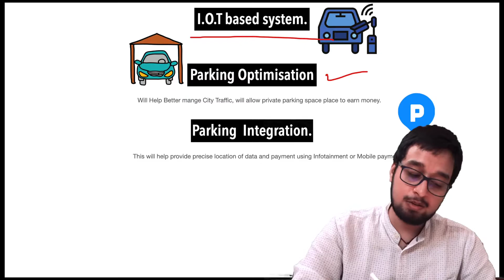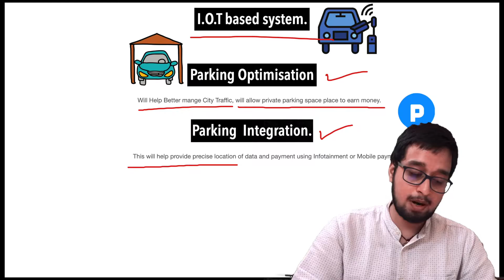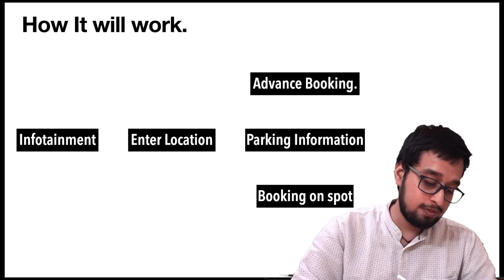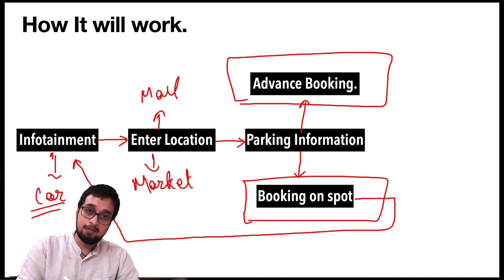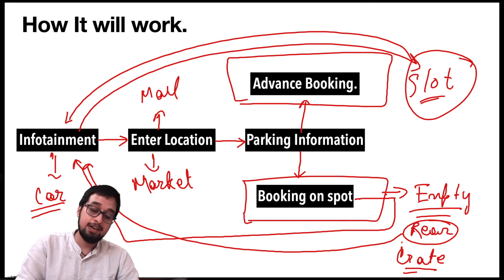How Smart Parking System Work | Smart Parking System in India.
Smart Parking system or Iot system in parking area could help in making sure that we have proper management of parking and we can use free slots as parking to earn some extra money. Smart parking system is need of todays time. Smart parking system will let us conclude that the place we are visiting will have parking for us or not. We can book a parking in advance so that when we reach there we can have a slot to park our vehicle. For Parking system we are utilising different sensors and connectivity system to get all the information about the parking on our vehicle infotainment system. We can pay using the same infotainment system while leaving that parking area. For working of smart parking system we will use different communication technology that we will discuss in this video.